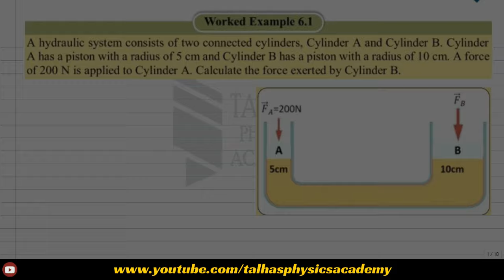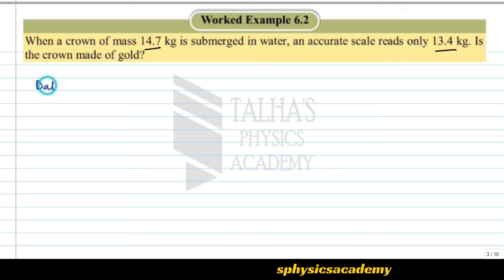XI Physics | Worked Examples| Chapter No.6 |Fluid Statics- TP11 67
Class: XI, 11, First Year
Unit :06 Fluid Statics
Numeicals Covered:
6.1 A hydraulic system consists of two connected cylinders, Cylinder A and Cylinder B. Cylinder A has a piston with a radius of 5 cm and Cylinder B has a piston with a radius of 10 cm. A force of 200 N is applied to Cylinder A. Calculate the force exerted by Cylinder B.

6.2 When a crown of mass 14.7 kg is submerged in water, an accurate scale reads only 13.4 kg. Is the crown made of gold?

6.3  What volume V of a helium is needed if a balloon is to lift a load of 185 kg?

6.4 A solid, square pine wood raft measures 4.5 m on a side and is 0.35 m thick. (a) Determine whether the raft floats in water and (b) if so how much of the raft is beneath the surface thee distance h?

6.5 The base of an insect's leg is approximately spherical in shape, with a radius of about 2.1x 10-5 m. The 3.2 x 10 kg mass of insect is supported by equally by its six legs. Estimate the angle for an insect on the surface of water. Assume water temperature is 20°C.

6.6 Water flows through a fire hose of diameter 6.5 cm at a speed of 5.99 m/s. Find the flow rate of the fire hose in L/min.